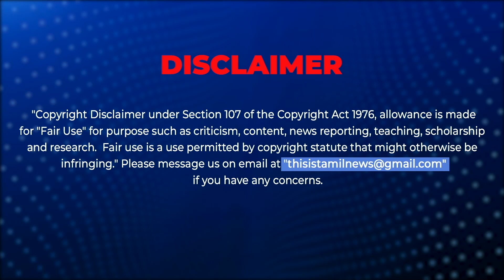அமைச்சர் கே.என்.நேரு பத்திரிகையாளர் சந்திப்பு!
Minister KN Nehru Press Meet! ministerknnehru dmk dmkitwing @mkstalinspeech @KNNEHRUofficial